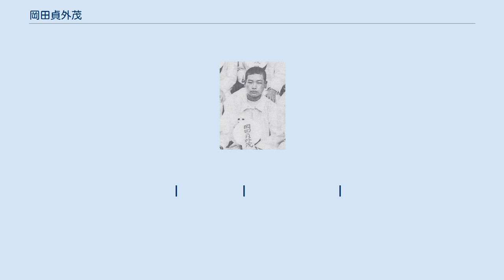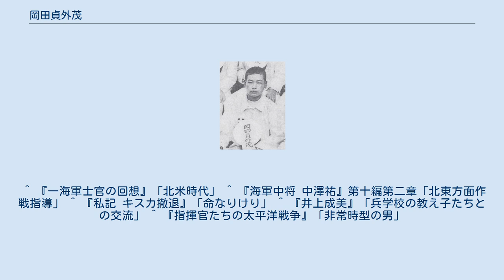岡田貞外茂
岡田 貞外茂（おかだ さだとも、1908年（明治41年）3月4日 - 1944年（昭和19年）12月26日）は、日本の海軍軍人。
海兵55期卒。
太平洋戦争において前線視察中に搭乗機が墜落、戦死による一階級昇進で最終階級は海軍大佐。
父は内閣総理大臣を務めた岡田啓介で、その長男である。
妻は佐藤鉄太郎の娘・昭子。
 旧制高千穂中学を経て海軍兵学校55期を次席、恩賜で卒業。
のちに義弟となる鈴木英は同期生であった。
岡田は海軍水雷学校高等科を首席、恩賜で修了し、駆逐艦「文月」水雷長を務めた水雷専攻の士官であった。
1936年(昭和11年)に父が襲撃された二・二六事件の際は、砲艦「堅田」乗組として中国に赴任していた。
同年3月、横須賀鎮守府附として帰国。
12月から2年間、海兵教官を務める。
次いで海軍大学校甲種37期に進む。
中島親孝、三上作夫などが同期生で、岡田は次席、恩賜で卒業した。
 1940年(昭和15年)、米国西海岸駐在となり、情報活動に従事。
しかし、同じく西海岸で情報活動をしていた立花止が米国官憲に摘発される事件が起きる（立花事件）。
駐米大使・野村吉三郎の尽力で岡田、立花は再入国を禁じられた上で日本へ帰国した。
帰国後、第四艦隊水雷参謀に就任。
既に日米開戦は目前の時期で司令長官は井上成美であった。
1942年(昭和17年) 6月のミッドウェー海戦後、南東方面作戦は第八艦隊に引き継がれ、岡田は軍令部作戦課員(大本営参謀)となる。
キスカ島撤退作戦では主務部員を務め、同作戦が最初に中止になった際に、連合艦隊参謀副長・小林謙五と共に責任部隊である第五艦隊と会談を行い、実質的な督戦を行った。
1943年(昭和18年)11月、海軍中佐へ進級。
翌年12月26日、視察に訪れていたマニラで戦死した。
搭乗機の墜落事故であったともいう。
なお、戦中の岡田は瀬島龍三、迫水久常らと父に戦局の情報を提供していた。
 岡田は太平洋戦争中、軍令部員として視察に訪れたクェゼリン環礁で第六根拠地隊司令官・阿部孝壮に捕虜殺害を示唆したとされる。
この捕虜は米兵9名で、阿部は近く戦場になった場合の対処に苦慮し、上層部に指示を願っていた。
しかし、直属の第四艦隊や軍令部からの指示はなかった。
意見を求められた岡田は次のように回答したという。
 捕虜の拘束場所として安全な所は第四艦隊の管轄下の島々にはないし、日本本土までは移送に安全を期すことができない。
現地で処理する以外に方法がないのではないか — 『井上成美』から引用 結局、捕虜は処刑され、戦後、阿部は戦犯として刑死した。
第四艦隊の長官であった井上成美は責任を問われなかったが、戦後、阿部の息子(海兵74期)の同期生に対し自分の責任を認め、「本当に申し訳ないことをしました」と伝言を依頼している。
 なお、上記の岡田発言は第六根拠地隊先任参謀の証言である。
戦犯裁判では生存者を救うため戦死者に責任を負わせる傾向があったことは事実で、岡田は戦死しているため、岡田側の証言はない。

佐藤鉄太郎 昭子
 　　　　　（海軍中将）　　　　┃
　　　　　（川住）英 　　　　　┃
　　　　　　　　　┃　　　┏貞外茂（海軍大佐、海兵55期恩賜、海大37期恩賜、戦死）
　　　　　　　　　┃　　　┗━万亀
┏ 岡田啓介　　　　 ┃
　┃　　　　　　　┃　　　　 迫水久常
　┃　　　　　　　┃　　　┏貞寛（海軍主計少佐）
　┃　　　　　　　┃　　　┗喜美子
　┃　　　（迫水）郁 　　　　  ┃
　┃　　　　　┏鈴木貫太郎 　　┃
　┃　　　　　┃　　　　　┏━ 英（海軍中佐、海兵55期恩賜、海大38期）
　┃　　　　　┗鈴木孝雄━┫
　┃　　　　　（陸軍大将）┗━ 武（岡田首相秘書官、拓務省官僚）
　┃                       瀬島龍三（陸軍中佐、陸士44期恩賜、陸大51期恩賜）
┗ （岡田）稔穂　　　┃